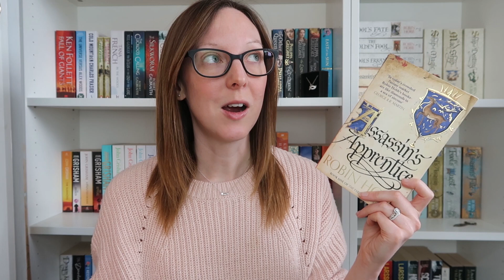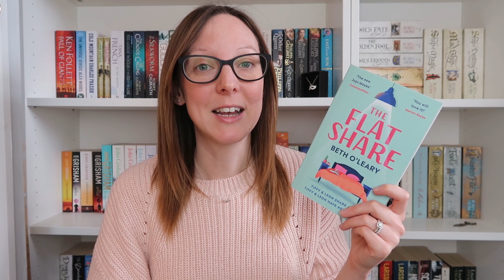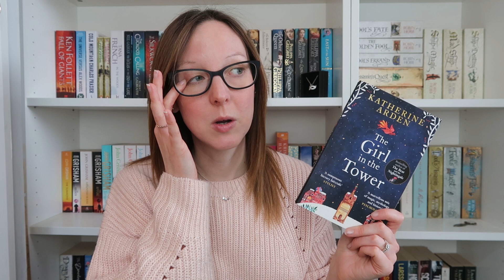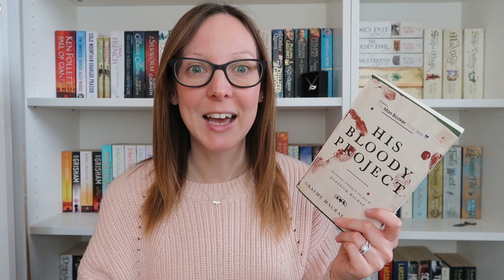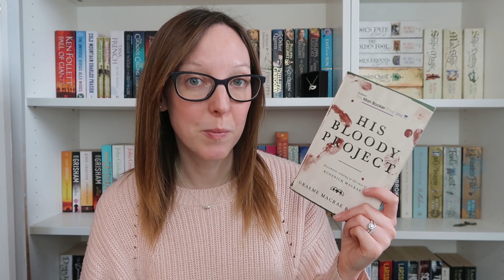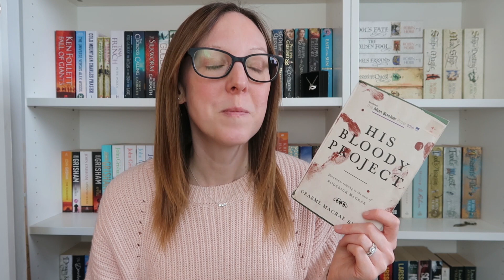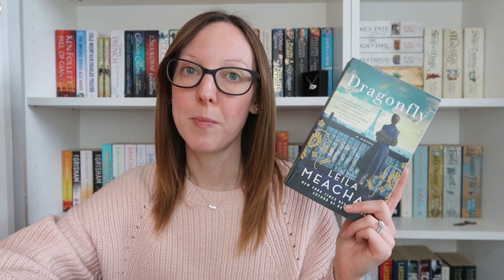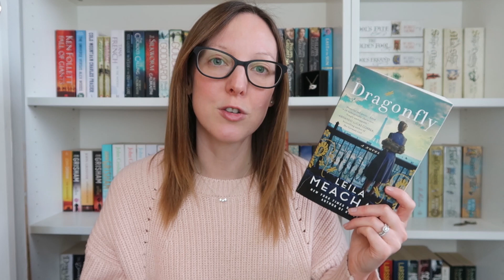What I Read in February | 2021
Happy Sunday lovelies. Here's my latest video; what I read in February.